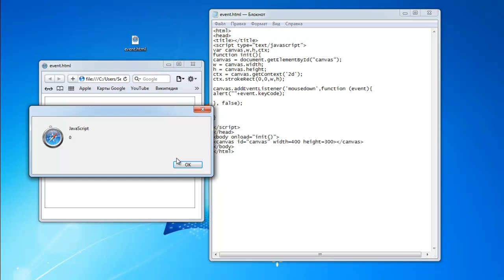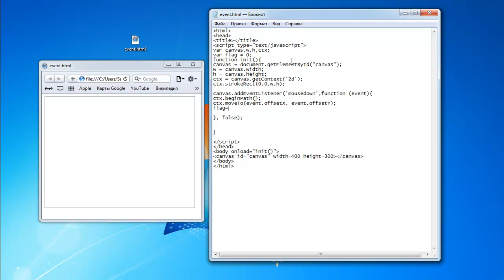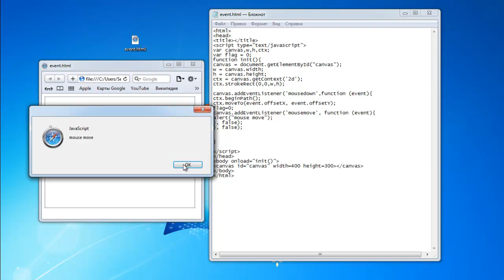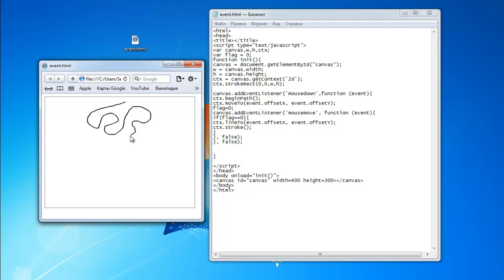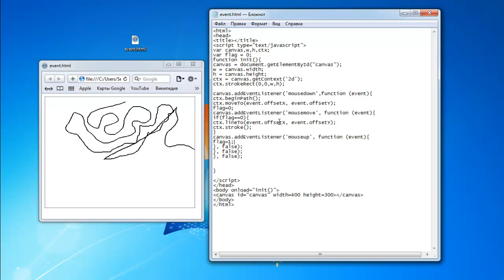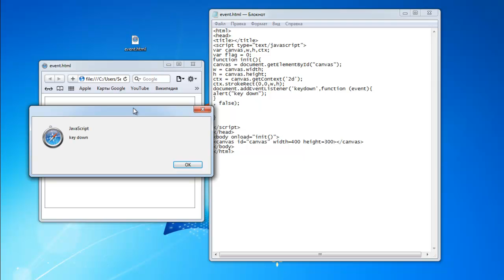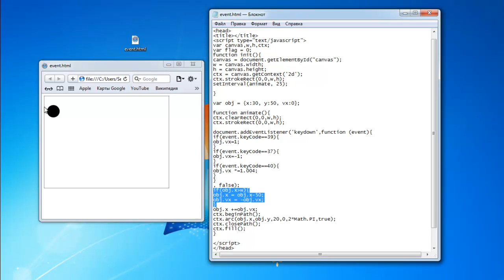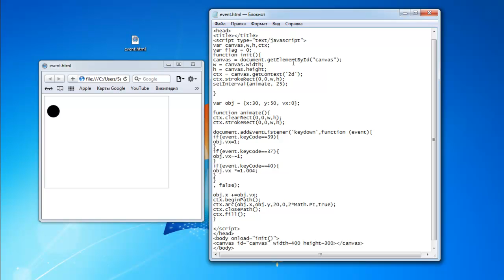HTML5 CANVAS - Events of Mouse and Keyboard [Tutorial]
HTML5 CANVAS - События нажатия на клавишы мыши и клавиатуры. Синхронизация событий с движением объектов.